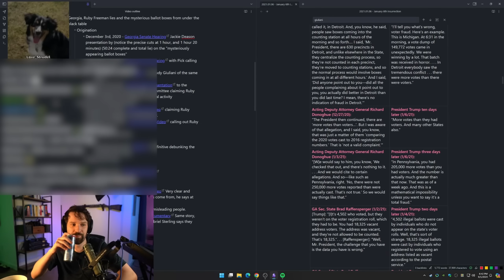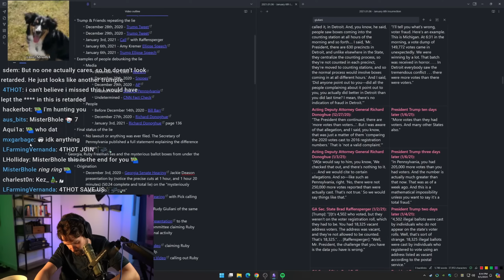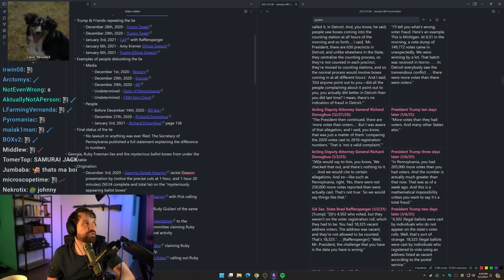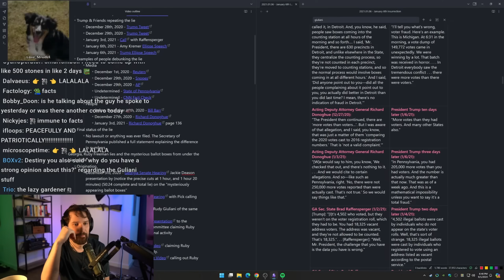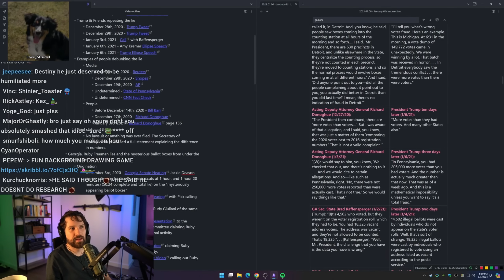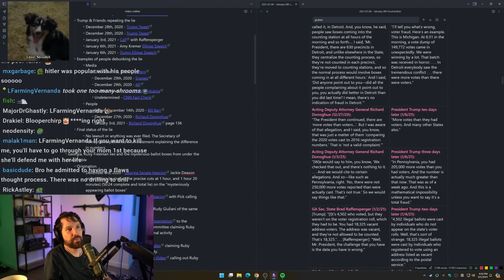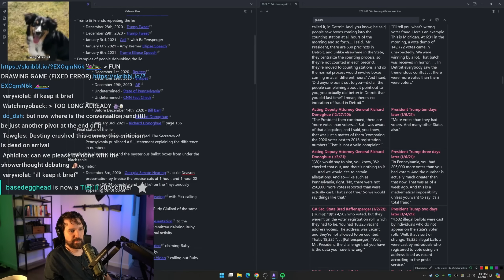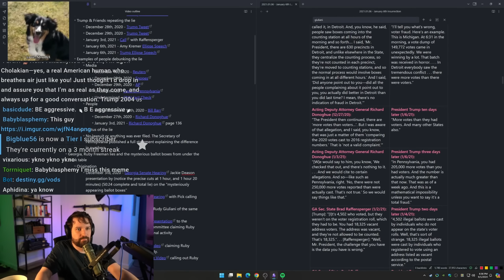Destiny talks about MAGA Youtuber's Blind Loyalty To Trump